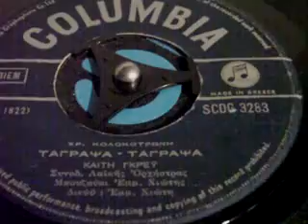ΤΑΓΡΑΨΑ ΤΑΓΡΑΨΑ ΚΑΙΤΗ ΓΚΡΕΥ